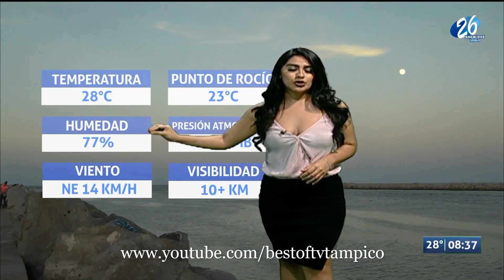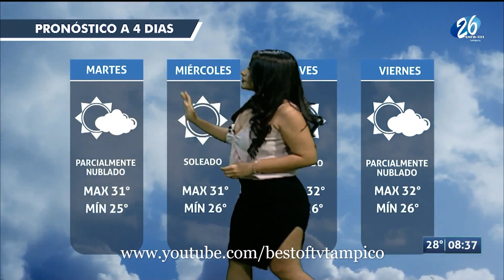Cesi Morales 15 Junio 2020 3 noche